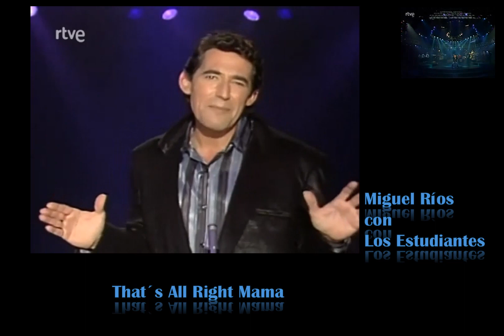That´s All Right Mama Miguel Ríos con Los Estudiantes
That´s All Right Mama de Arthur Crudup
Del Programa de RTVE "Que Noche la de Aquel Año" emitido el 9 de junio de 1987